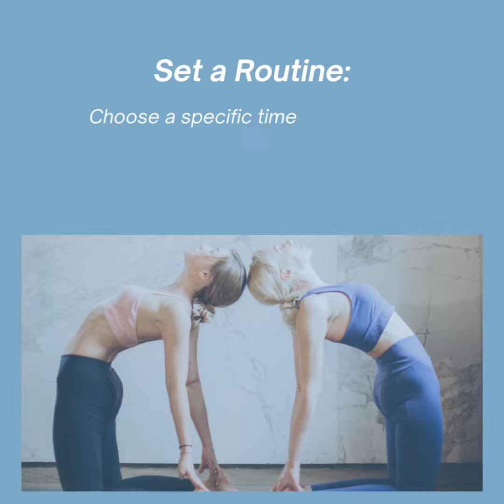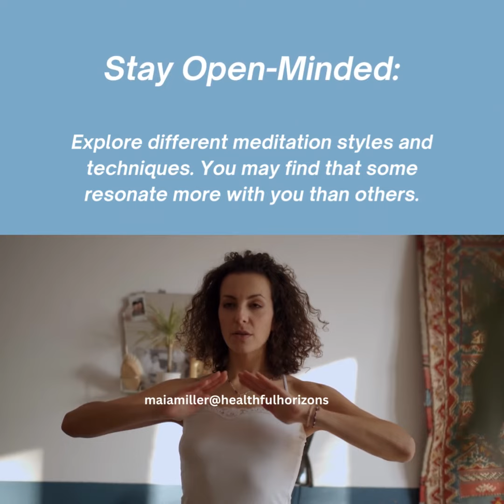Step-by-step guide to help you make meditation a daily habit:health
Practicing meditation daily can be a valuable way to cultivate mindfulness and reduce stress.